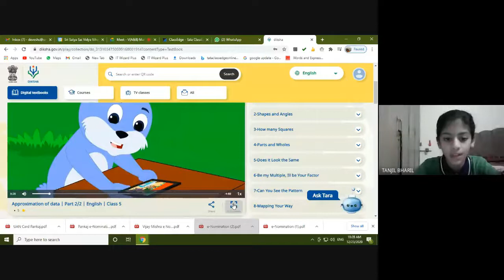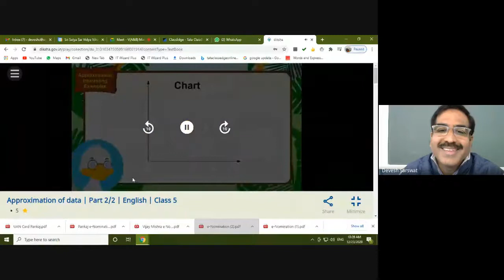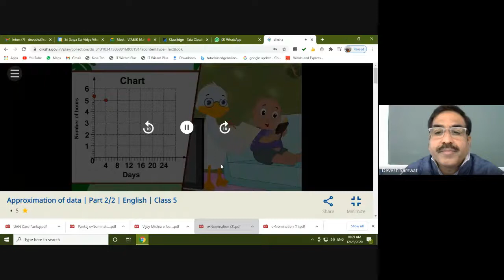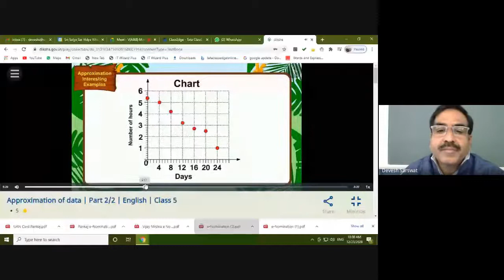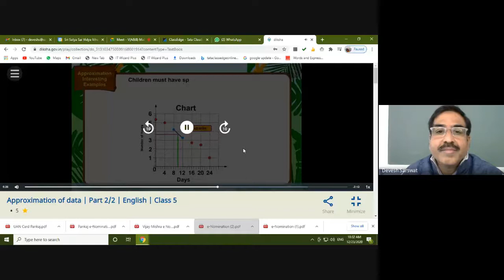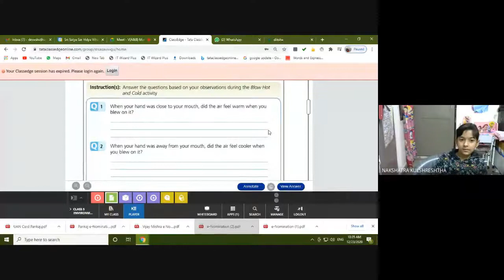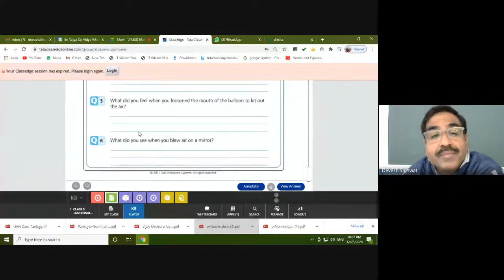V (A&B), MATH (23-12-2020)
Learning Video by Devesh Sarswat